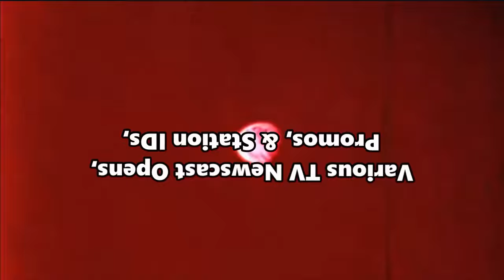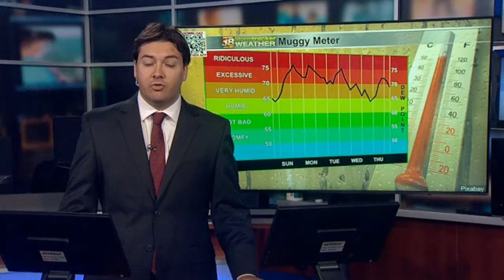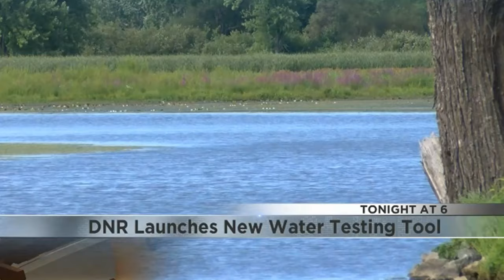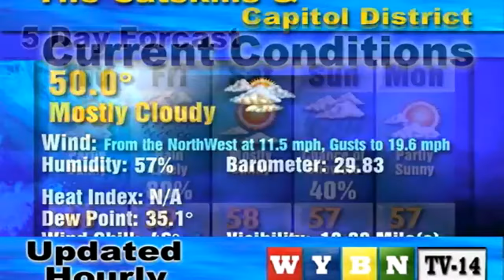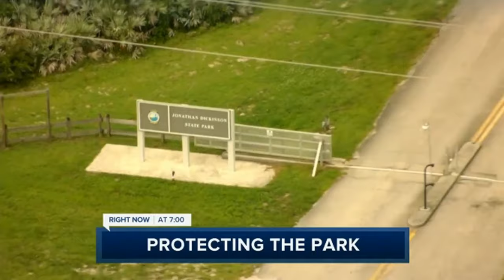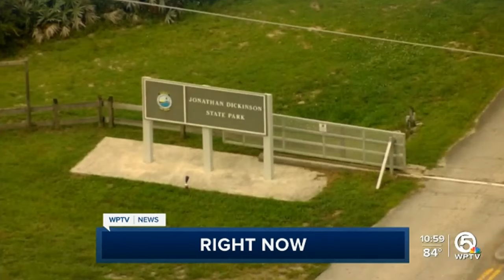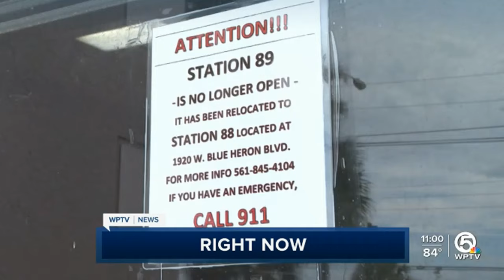Various TV Newscast Opens, Promos, and Station IDs, Part 245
From 2024. Posted for educational and historical purposes only. All material is under the copyright of their original holders.